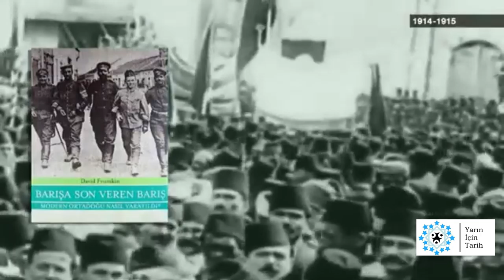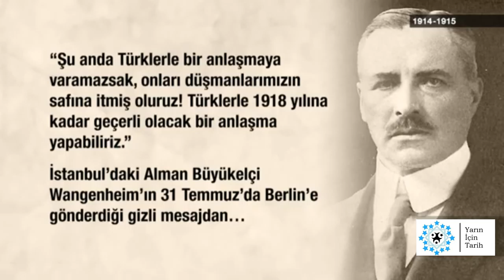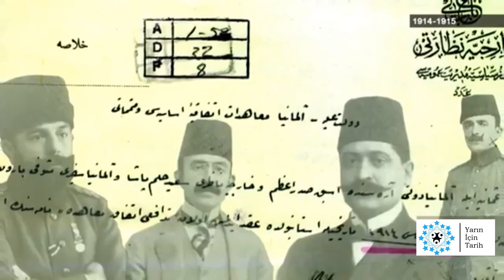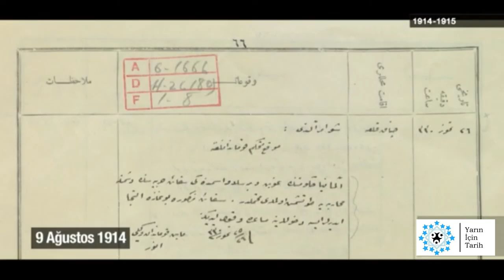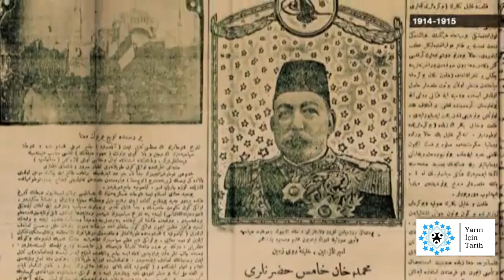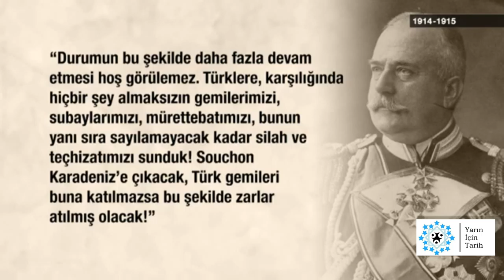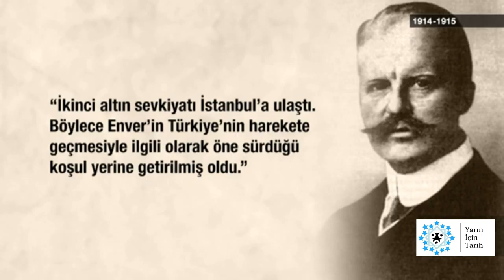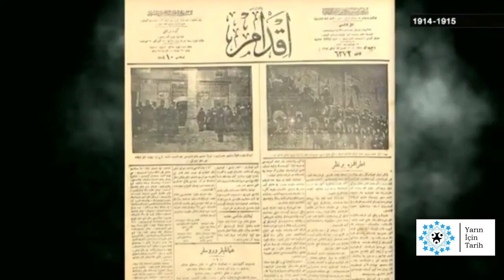1914 1915 6.Bölüm